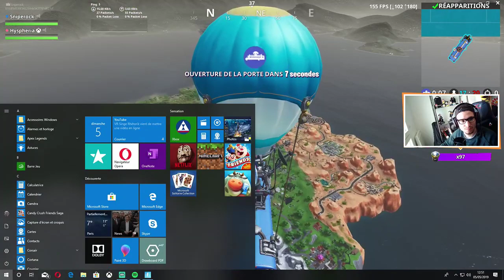Sniperocklive // Dernière semaine sur Fortnite #5